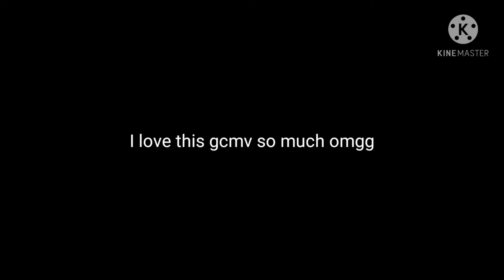All Time Low - gacha club music video ✨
I'm VERY proud of this video and I hope it gets apprecieteted... Thanks so much for all the support! ✨
𝙏𝙞𝙢𝙚 𝙩𝙖𝙠𝙚𝙣: 2 days
𝗦𝗰𝗿𝗲𝗲𝗻𝘀𝗵𝗼𝘁𝘀: 182